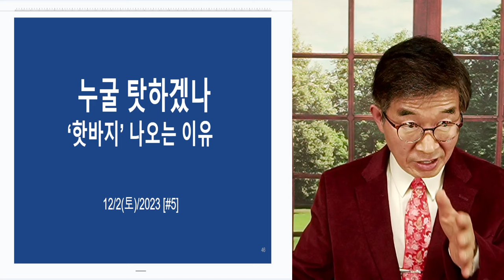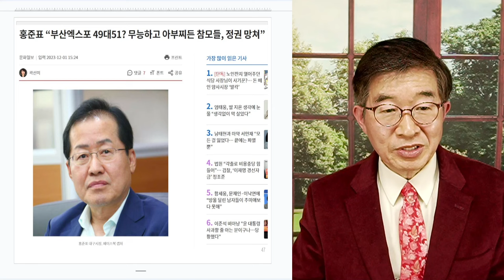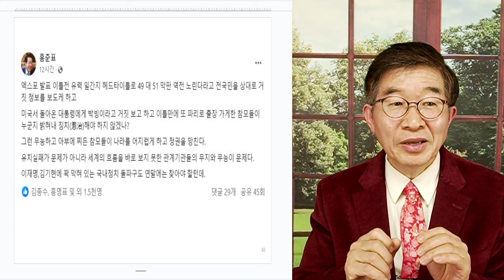누굴 탓하겠나 / '핫바지' 이야기가 나오는 것은 [공병호TV]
Bitcoin : 3MTW849AkP2ftLeSK2teZHMmzLu7Z83s9U